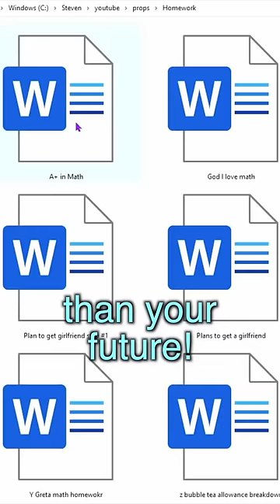ASIAN Parents going through your bedroom 2